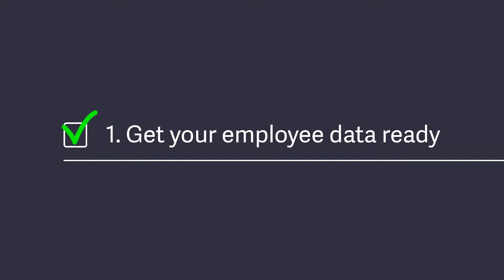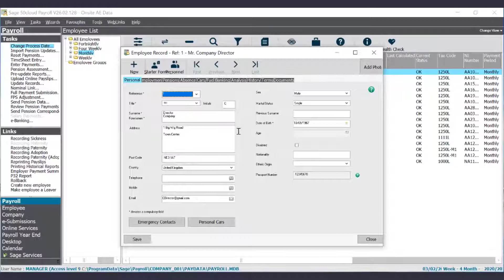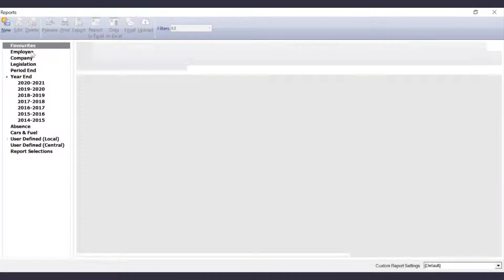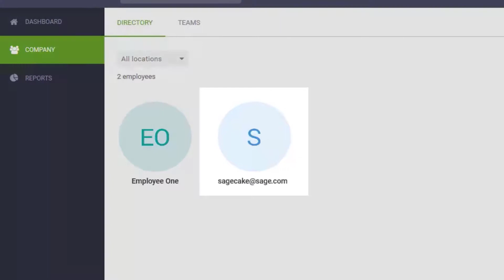Sage HR - Online Payslips Setup Checklist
A quick video to take you through the steps you need to complete before setting up online payslips through integration with Sage HR.